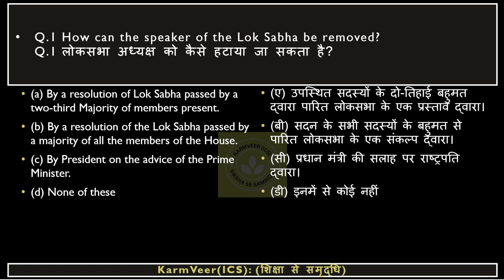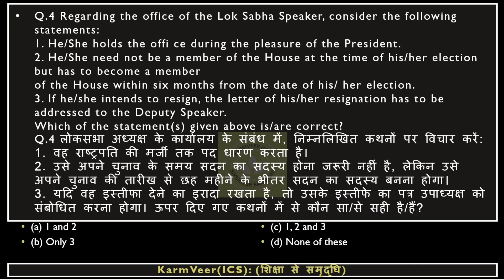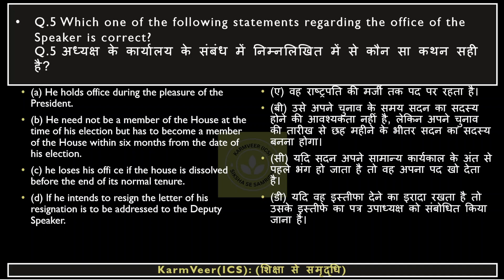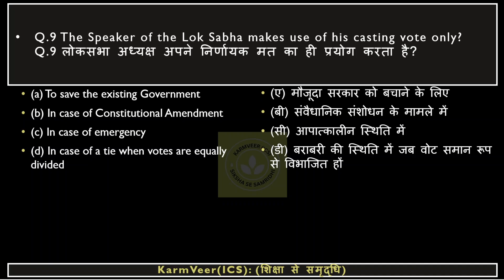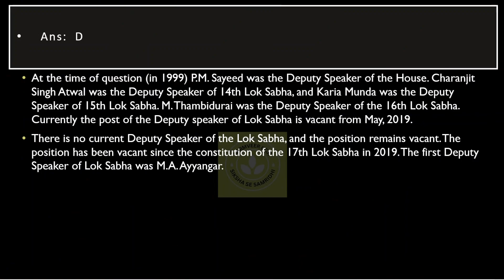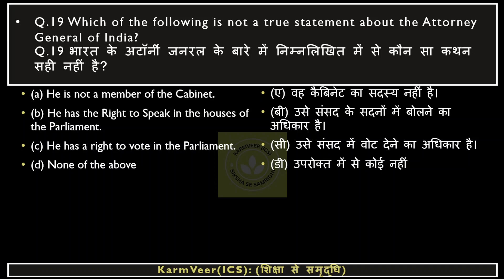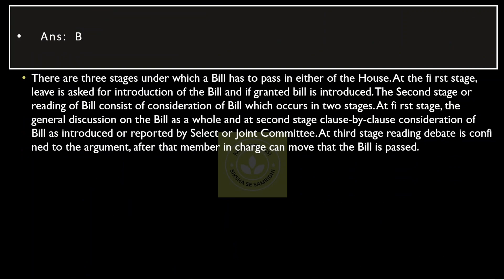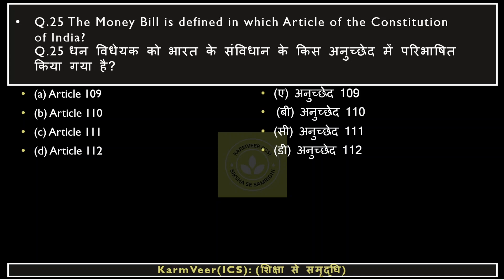Indian Polity , Top 25 Set of M.C.Q for all Government Exam.